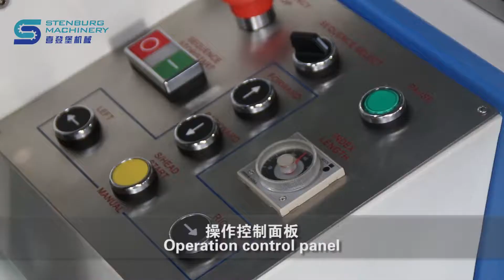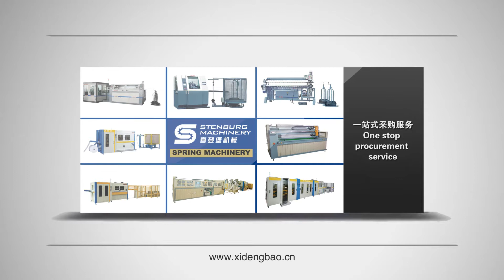DD-2A Máquina De Coser Puntos En La Platabanda